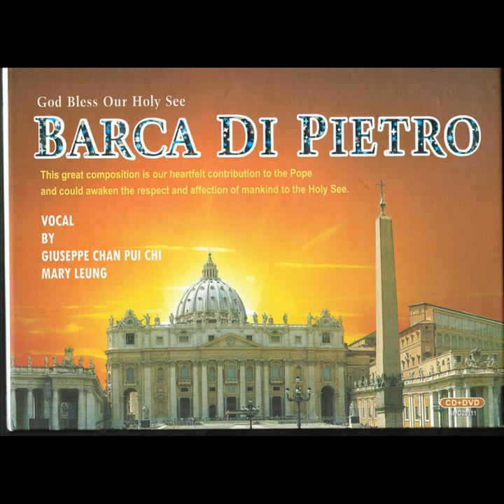Buon Natale, Gesu (Italian Lyrics By Cardianl Joseph Zen, S.D.B)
Buon Natale, Gesu (Italian Lyrics By Cardianl Joseph Zen, S.D.B) · Giuseppe Chan Pui Chi

God Bless Our Holy See: Barca Di Pietro